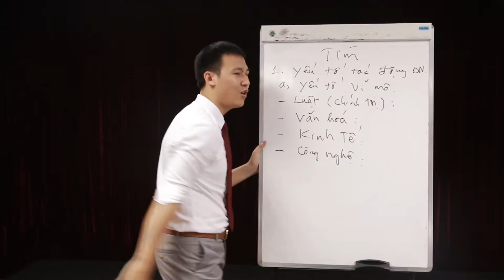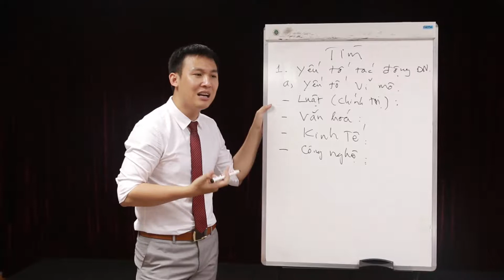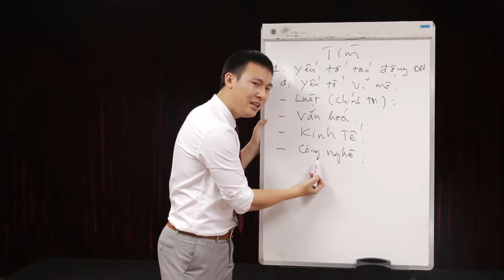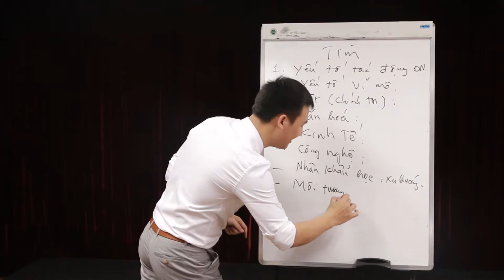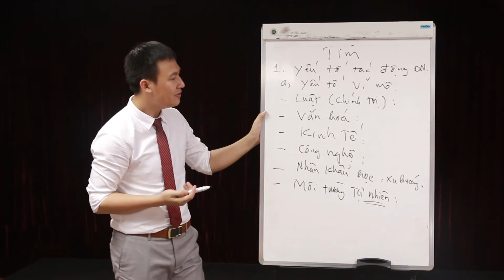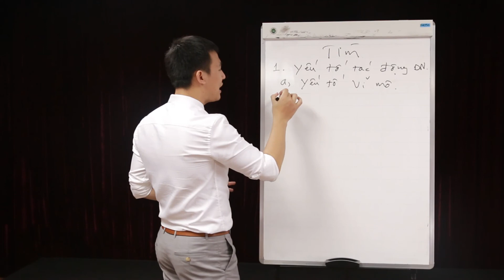3 3 Yeu to vi mo gian tiep Phan 2 - Quản trị Marketing